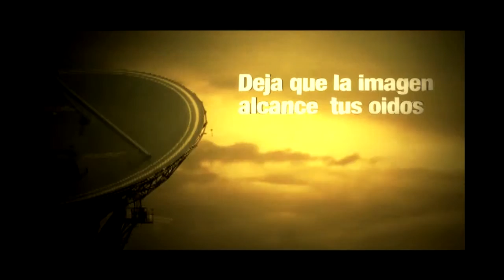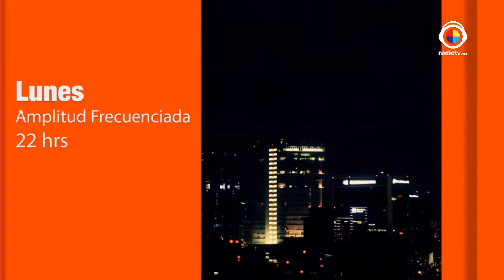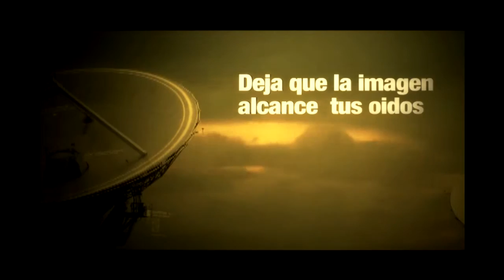Súper Mamá 02 mayo 2016